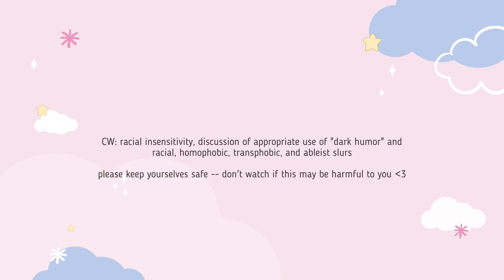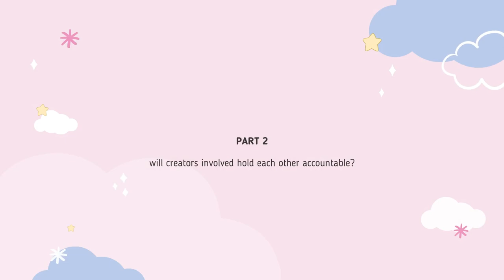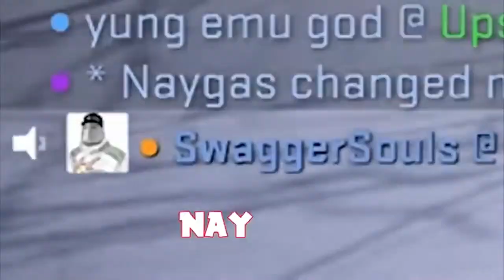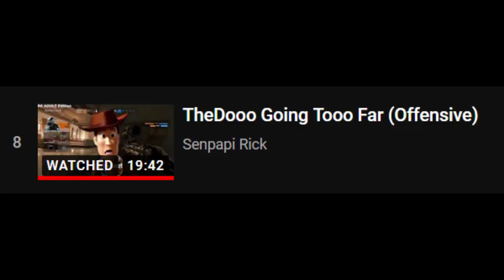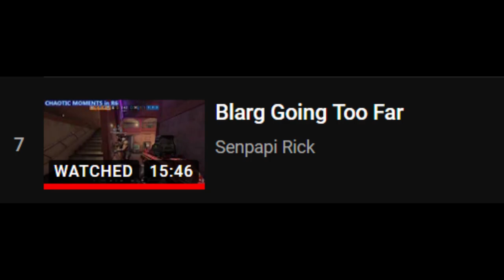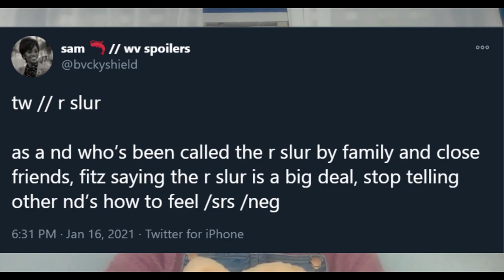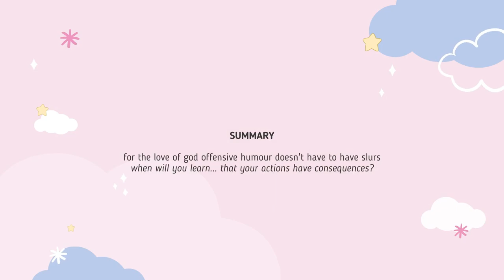why I'm concerned about the dark smp...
I make no money from this content; it is purely my opinion! I wanted to present a side to the conversation that I was not seeing very well represented, and can hopefully reach the creators involved a little bit better than the "twitter drama" that's been happening.